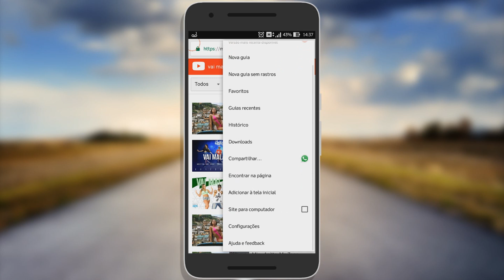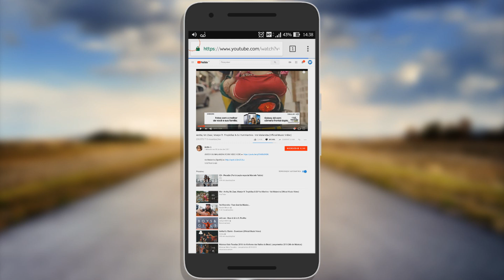Como ouvir música no Youtube com a tela desligada?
Veja como ouvir música no Youtube com a tela desligada.

No app do Youtube ainda não está disponível, mas usando um truque muito simples você pode ouvir suas músicas prediletas enquanto faz outras coisas no celular.

Você pode até desligar a tela do celular para economizar energia e o vídeo vai continuar tocando normalmente. Não é necessário instalar nenhum app adicional para fazer o recurso de ouvir música em segundo plano.

→ Não esqueça de avaliar CLICANDO em GOSTEI.

Welington Tutoriais é um canal de tecnologia no Youtube.